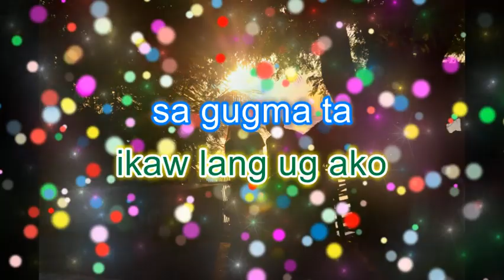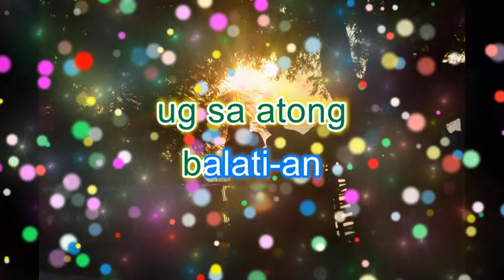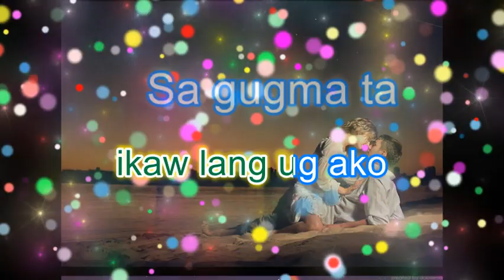SA GUGMA MAGKASALO BY:ROSALIE ROBLES